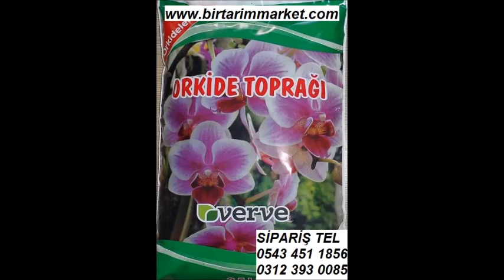Orkide toprağı,orkide toprağı,orkide toprağı fiyatı,orkide toprağı fiyatları,orkide toprağı satışı,o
Orkidelere Özel Toprağın Özellikleri
Orkide Bakımı
En değerli çiçeklerden sayılan Orkideler diğer çiçekli bitkilere göre daha özel bitkilerdir.
Sulamada dikkat edilmesi gereken hususlar;
Sulama sonrası saksı dibinde su bırakmayın
Su toprağın her kısmına ulaştırılmalıdır
Sararmış, çürümüş ve kurumuş yapraklar ve dallar budanmalıdır
Orkidenizin tomurcukları sararıp düşüyor ise orkideniz üşüyor demektir
Diğer bir nedeni ise yüksek klorlu sudur
Orkidenin çoğaltılması bitkinin köklerinden ayırma yöntemiyle olabilir
Orkidenin bakımı ve yetiştirmesi sanıldığının aksine çok kolaydır
Tabi, bazı püf noktalarına dikkat etmek şartıyla
Orkidelerde saksı değişimi her yıl mutlaka yapılmalıdır
Bu uygulama bol çiçek açmalarını sağlayacaktır
Orkidede çok büyük bir değişim görülmediği sürece sulamada kullanılan kap, ölçü ve su miktarı değiştirilmemelidir,
Orkide toprağı özel bir toprak olup diğer saksı toprakları ile karıştırmayınız Orkide çiçeklerini döktükten sonra dalı asla kurumadan kesilmemelidir
Orkide bulunduğu yerde başka bitkilerle temasta bulunmamalıdır

Türkiyenin Heryerine Kapıda Ödeme ile 1 Günde Teslimat
TELEFONLA SİPARİŞ HATTI